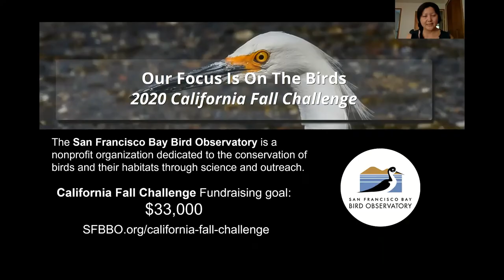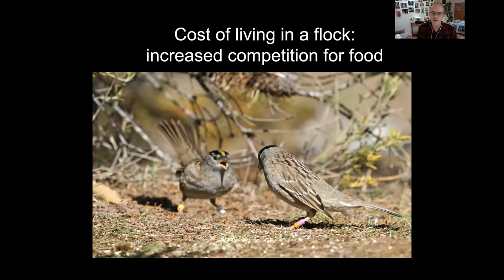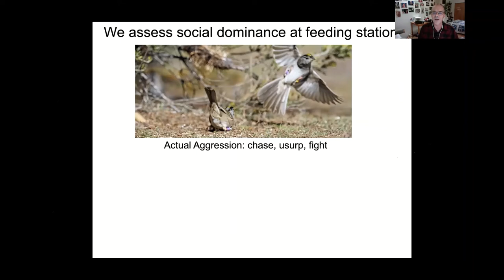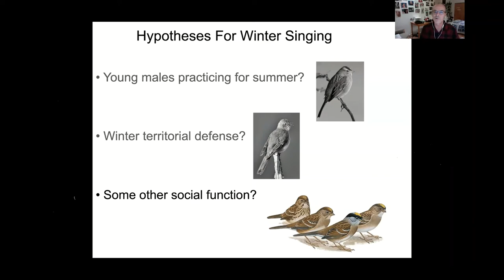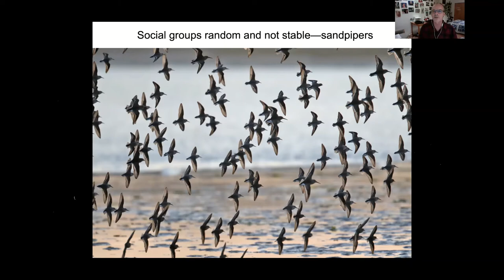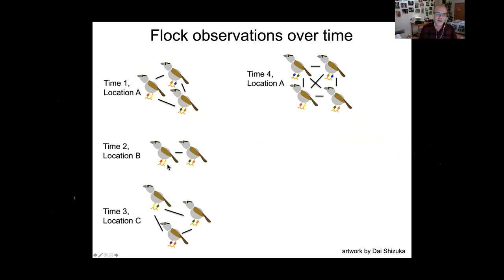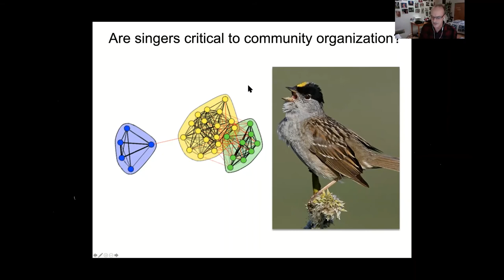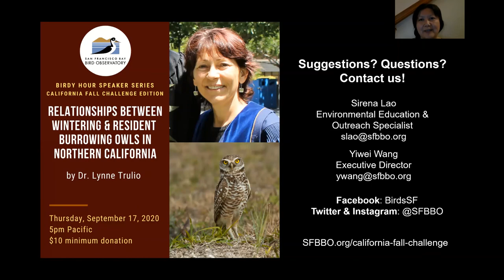Birdy Hour Talk: Sparrows in the Mist by Bruce Lyon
Sparrows in the Mist: Complex Winter Social Behavior in a Little Brown Bird

For the past 17 years, Dr. Bruce Lyon and his students have been studying a population of Golden-crowned Sparrows that winter in the University of California, Santa Cruz Arboretum. Individual sparrows return winter after winter to the arboretum and flock together with the same individuals as in previous years. Bruce discusses the remarkable social complexity in these birds, similar in some ways to the societies of mammals, including primates. Learn about how the winter lives of these modest little brown birds—from the use of their black and gold crown patches as signals, to the winter songs of males and females—are surprisingly more complex than previously thought.

Dr. Bruce Lyon is a professor in the department of Ecology and Evolutionary Biology at the University of California, Santa Cruz. His research focuses on social behavior and social signals in birds.

The San Francisco Bay Bird Observatory is a nonprofit in Milpitas, CA, with the mission to conserve birds and their habitats through science and outreach.
Thanks to the Midpeninsula Regional Open Space District for funding this program.